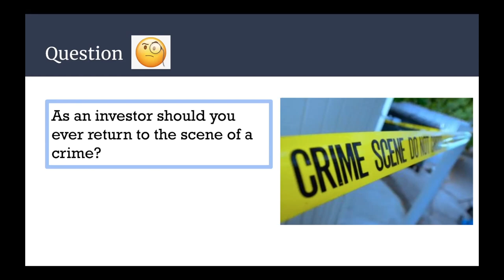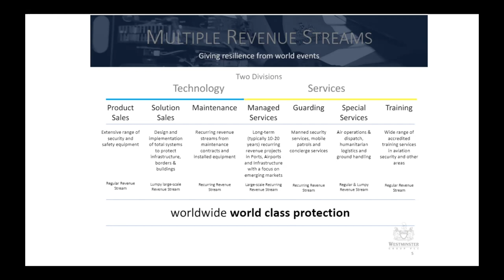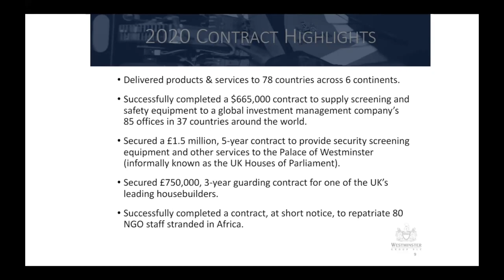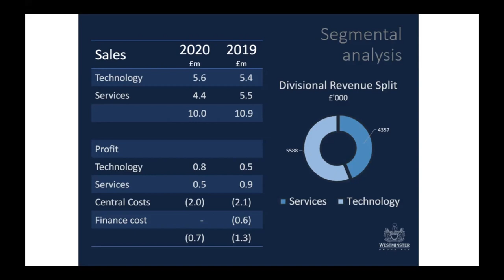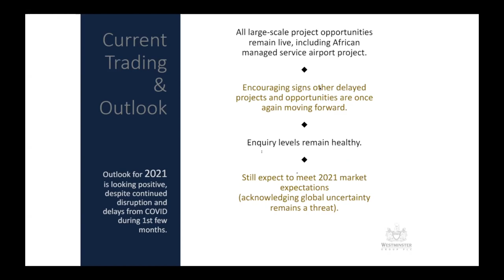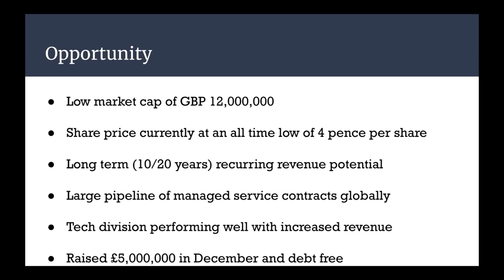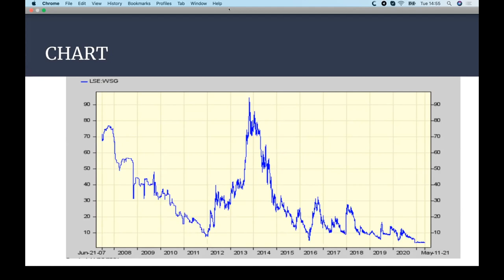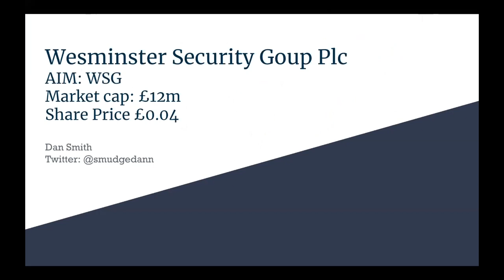Daniel Smith Stock Presentation Westminster Group Plc (WSG: L)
Daniel Smith has been investing in the UK microcap and cryptocurrency space for 12 years, initially, as a hobby, he went into investing full time in 2018, following a 28-year career as a broker at Lloyds of London specialising in Fine Art and valuable commodity insurance. He tends to focus his investing on unearthing the really small companies, cash shells and turnaround businesses where he finds the risk/reward to be at its greatest.

About Westminister Group Plc (WSG: L)
The Westminster Group Plc is a trusted global brand delivering strategic security solutions, managed services and best in class equipment to keep people safe, secure assets and maximises prosperity in high growth and emerging markets around the world. Westminster believes all citizens of the world have the right to personal safety and security. To be free from the threats of crime and terrorism particularly when travelling.​ The Mission of Westminster Group Plc. Is therefore to improve security and the quality of life for people throughout the world, regardless of race, colour or creed and will do so by the provision of advanced security solutions and long-term managed services.​ Westminster will endeavour to achieve this goal by acting in a professional and responsible manner, treating our employees, customers, suppliers and partners with equal courtesy and respect at all times. Solving security problems for governments, military, non-governmental organisations (NGOs), air and seaports, critical infrastructure and major organisations and corporations worldwide. The Group’s principal activity is the design, supply and ongoing support of advanced technology solutions and the provision of long-term managed services contracts such as the management and running of complete security services and solutions in airports, ports and other such facilities together with the provision of manpower, consultancy and training services. The Group’s various operating companies are structured into two vertically integrated operating divisions, Managed Services and Technology focussed on delivering products, services and solutions to our three key market sectors. Our vision is to build a global business with strong brand recognition, delivering advanced security solutions and long-term managed services to high growth and emerging markets around the world, with a particular focus on long term recurring revenue business enhancing shareholder value. To find out more about Westminister Group Plc please